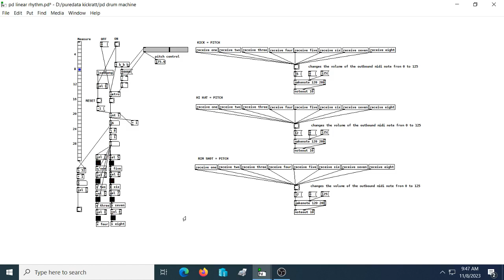pure data pd linear rhythm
A pure data linear drum machine sequencer patch generating midi notes.

* KicKRaTT; MUSIC, ALGORITHMS, DOCUMENTS, GRAPHICS & LOGOS: ISNI# 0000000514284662